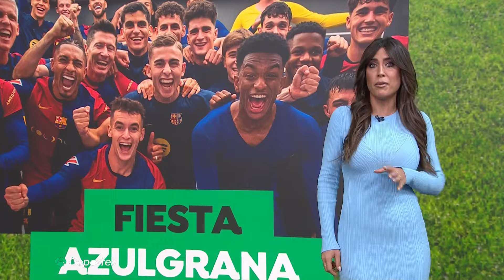Alba Dueñas 27/10/2024